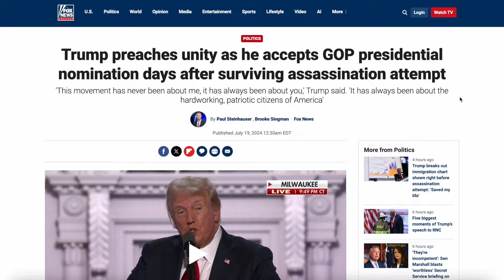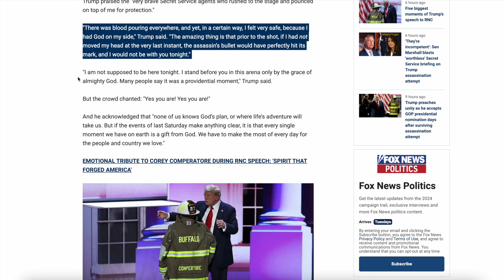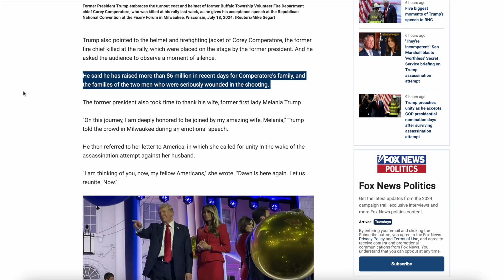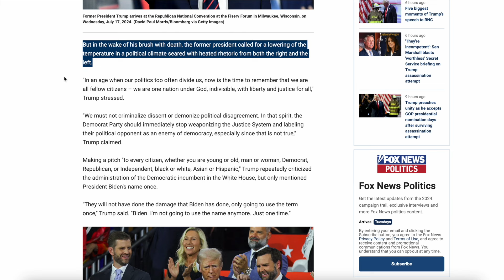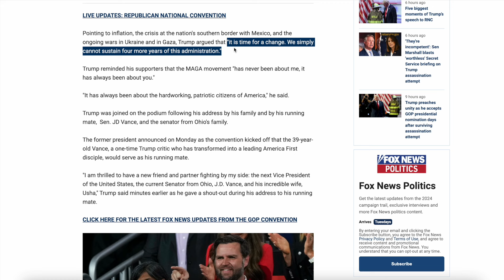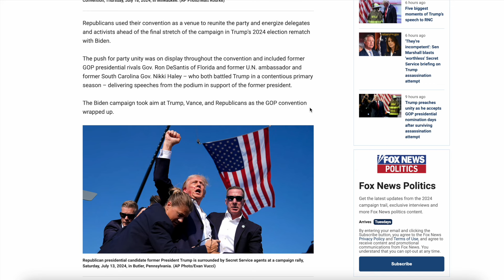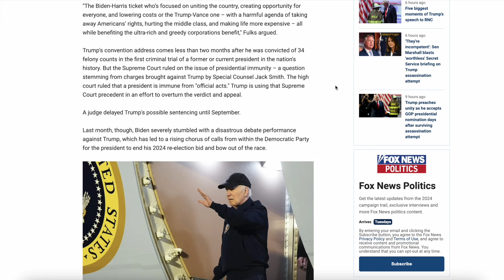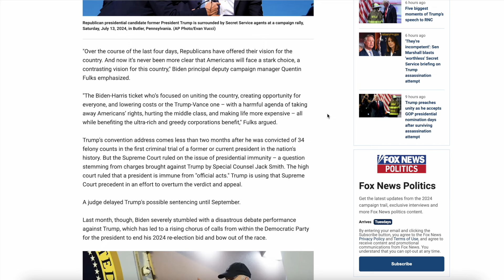Key Takeaways from Donald Trump's RNC Speech and the Republican National Convention as a whole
Key Takeaways from Donald Trump's RNC Speech and the Republican National Convention as a whole. In this Video I breakdown the key points of Donald Trump's speech in the Republican National Convention as well as discuss some of the major moments from the Republican National Convention as a whole.